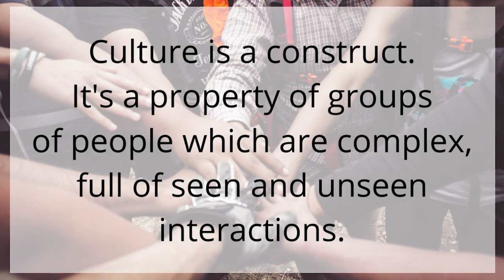What is a health and safety culture?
Inspired by the book by Carsten Busch, here's my attempt to establish "what exactly is a health and safety culture?" and my breakdown of 'The First Rule of Safety Culture: A Counter-C-Word Manifesto'.

Call them on: 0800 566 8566

- For consultancy services (technical safety and cultural transformation/HOP)

Rebranding Safety does not provide legal or health and safety advice on the topics discussed in its YouTube channel (Rebranding Safety), Podcast (Rebranding Safety) The information provided by Rebranding Safety is for general informational/educational/entertainment purposes only and is not a substitute for professional advice. Accordingly, before taking any actions based upon such information, we encourage you to consult with the appropriate professionals. All information is provided in good faith, however, we make no representation or warranty of any kind, expressed or implied, regarding the accuracy, adequacy, validity, reliability, availability or completeness of any information. Under no circumstance shall Rebranding Safety have any liability to you for any loss, liability, damage or injury of any kind incurred as a result of the use of the information or reliance on any information provided. Your use of the information and your reliance on any information is solely at your own risk. Content may contain links to other websites or content belonging to or originating from third parties or links to websites and features in banners or other advertising. Such external links are not investigated, monitored, or checked for accuracy, adequacy, validity, reliability, availability or completeness by us. We do not warrant, endorse, guarantee, or assume responsibility for the accuracy or reliability of any information offered by third-party websites linked through the site or any website or feature linked in any banner or other advertising. We will not be a party to or in any way be responsible for monitoring any transaction between you and third-party providers of products or services.